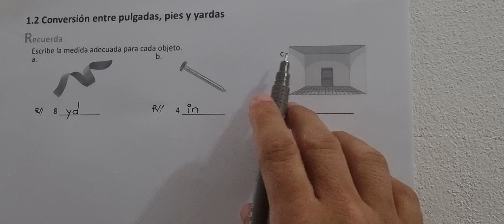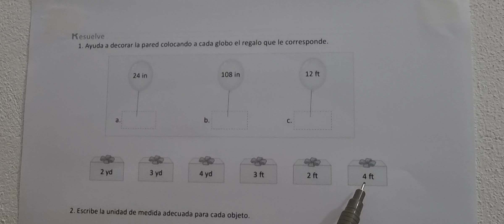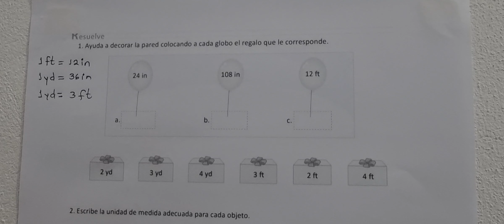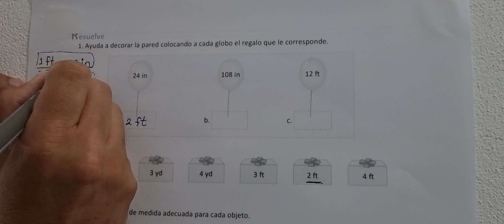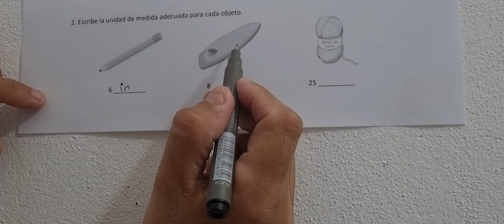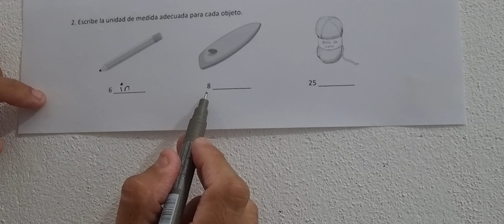1.2 Conversión entre pulgadas, pies y yardas (Cuaderno de ejercicio Recuerda y Resuelve)